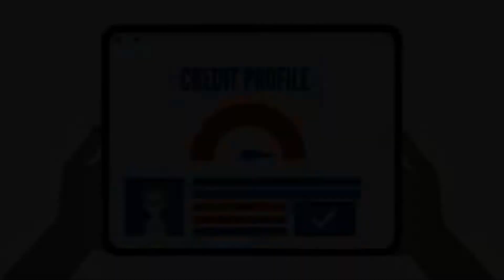Personal Loans for Bad Credit up to $5000 from Slick Cash Loan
It happens to everyone: emergencies arise where you need extra cash. Whether it's in the form of an unexpected medical bill or roof repair. Maybe you need some money to fix your car. Whatever the reason, bad credit loans from Slick Cash Loan can help you get the cash you need to respond to an emergency.

Despite money being the center of all our life activities, it is not always available to us. We need to turn to lenders to borrow money in some cases. Today, before any financial institution agrees to lend you money, they must go through your credit profile to check your credit score. Unfortunately, many of us have bad credit scores as a result of failing to accomplish previous financial obligations.

Direct lenders partnered with Slick Cash Loan understand that having bad credit may be involuntary. And hence lessen the requirements for people who want personal loans with bad credit. Are you in a financial crisis that needs instant money? Don't let a bad credit score prevent you from living your life to its fullest. Fulfill your short-term need by completing a simple loan application. Our service helps individuals gain the money they need and potentially improve their bad credit rating.